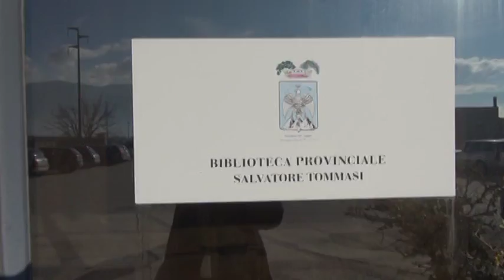Biblioteca Salvatore Tommasi, sfollata e in crisi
Ad oltre sei anni dal sisma del 2009, la biblioteca provinciale dell’Aquila è ancora dislocata nel nucleo industriale di Bazzano. Ora ci sono anche nuove incognite sul futuro